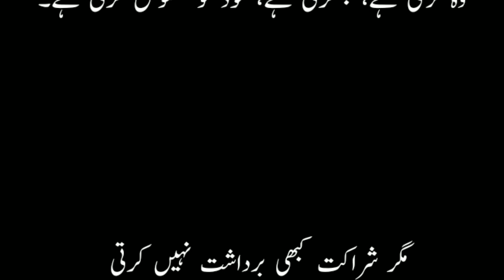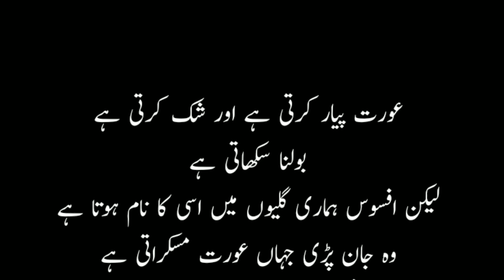جب عورت ہمبستری کےلیے بے چین ہو جاتی ہے| Aurat Hambestari Kayliya konsy ishary karti hai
in this video we also to cover these topics:
Aurat Hambestari kyliya konsy Isharay karti hai | TRUE WRITE WORLD